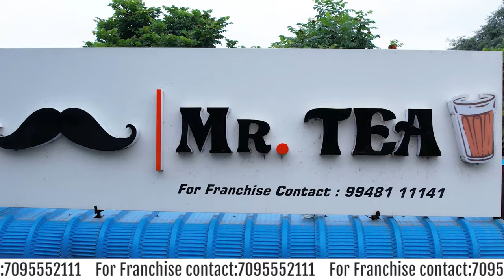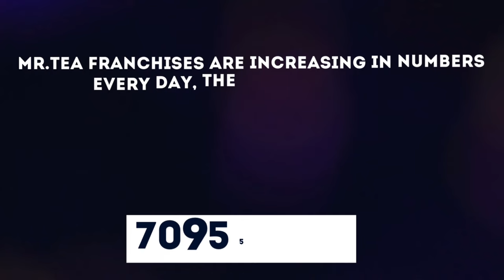Best Business Opportunity with lifetime support and guidance | Best place to invest your money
India's best tea franchise co. with 400+ outlets within 10 months.
which is giving more profits.
The company is providing the best service and support to the franchise holders.
Mr.tea also offers district distributorships with low investment and great benefits.

For franchise and distribution contact our team @